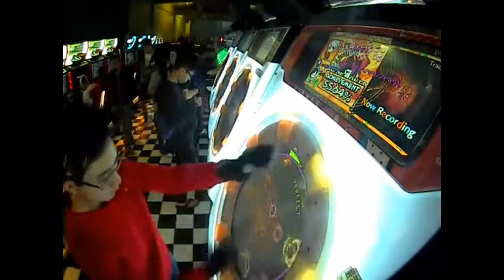[maimai Orange] naraku within MASTER S Rank+Full Combo (3 GOOD)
Finally there is a ninja song in maimai, naraku within.

This song can be tricky for the taps in the middle part, it requires a lot of speed to get through all the taps but I manage to pull it off. Still have a bunch of GREAT taps and slides to work with, though.

Song name: naraku within